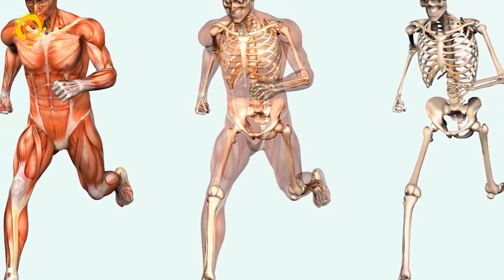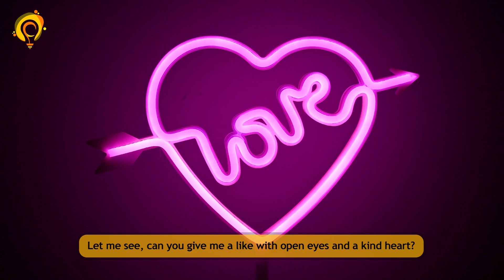Things most humans can't do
I don't have any of these abilities.
What abilities do you have?